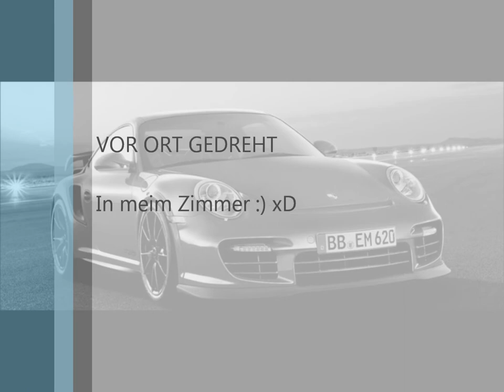Gustavo Lima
Das ist mein erstes Viedeo auf YouTube und hoffe das es euch gefällt